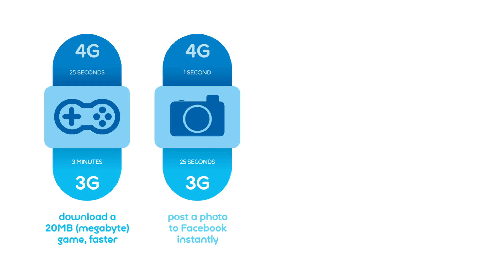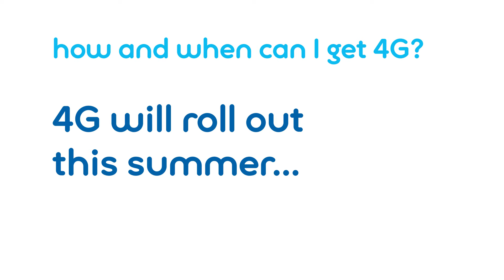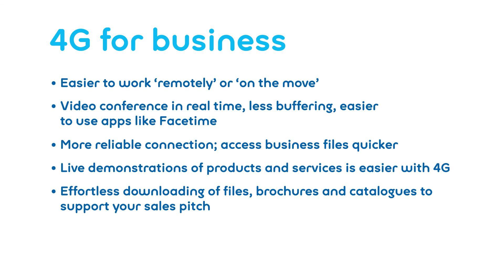4G Introduction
Find out about Manx Telecom 4G!